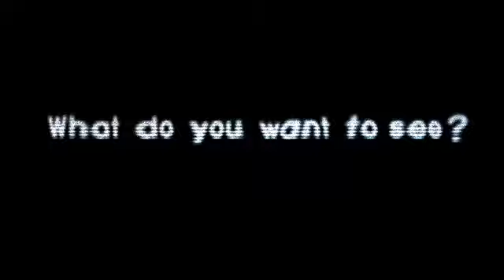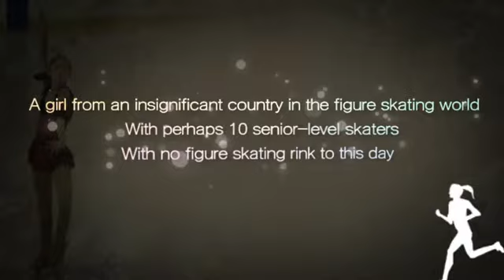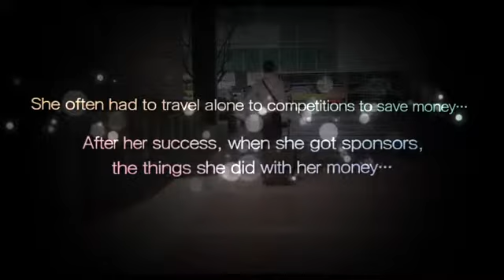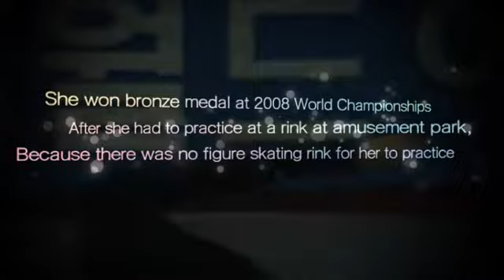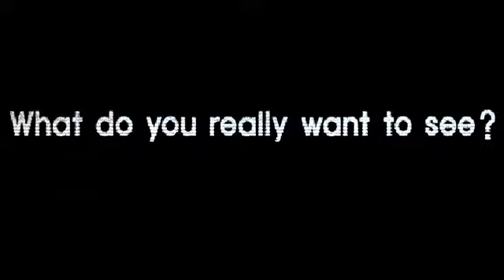What do you want to see in Figure Skating